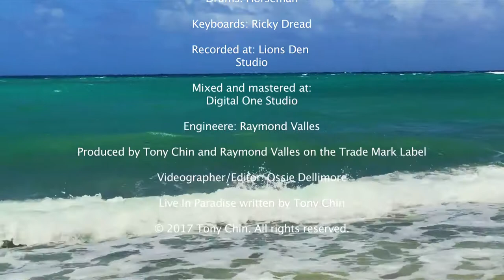Tony Chin - Live In Paradise Official Music Video 2017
Tony Chin - Live In Paradise Official Music Video 2017. Videographer/Editor, Ossie Dellimore.